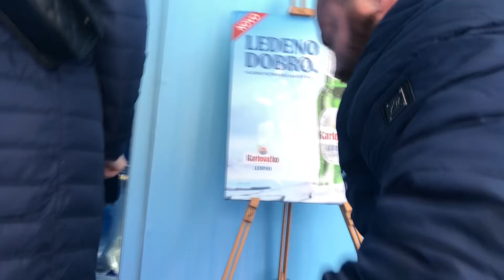BIO SAM U ICE BAR KARLOVACKO NA MINUS 10